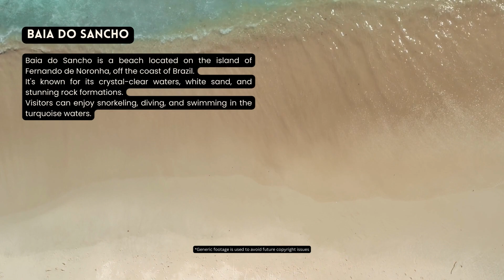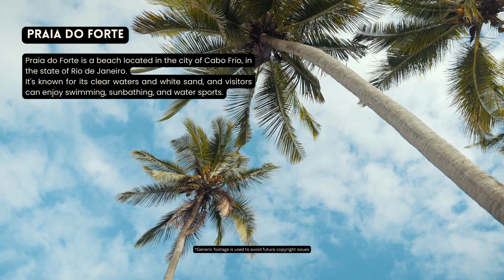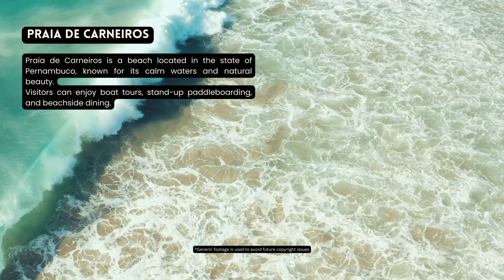[2023] We ranked Brazil's Top 10 beaches: From hidden gems to world-famous shores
10 Best beach in brazil

Baia do Sancho
Baia do Sancho is a beach located on the island of Fernando de Noronha, off the coast of Brazil. It's known for its crystal-clear waters, white sand, and stunning rock formations. Visitors can enjoy snorkeling, diving, and swimming in the turquoise waters.

Praia do Farol
Praia do Farol is a beach located in Arraial do Cabo, in the state of Rio de Janeiro. This beach is only accessible by boat and is known for its calm waters and diverse marine life, making it a popular spot for snorkeling and diving.

Copacabana Beach
Copacabana Beach is one of the most famous beaches in Brazil, located in the heart of Rio de Janeiro. This beach is known for its vibrant atmosphere, with street vendors, live music, and beachside bars. Visitors can enjoy swimming, surfing, and beach volleyball.

Praia do Forte
Praia do Forte is a beach located in the city of Cabo Frio, in the state of Rio de Janeiro. It's known for its clear waters and white sand, and visitors can enjoy swimming, sunbathing, and water sports.

Praia do Gunga
Praia do Gunga is a beach located in the state of Alagoas, known for its turquoise waters, coconut trees, and golden sand. Visitors can enjoy water sports, boat tours, and horseback riding.

Praia da Pipa
Praia da Pipa is a beach located in the state of Rio Grande do Norte, known for its surf culture and lively nightlife. Visitors can enjoy surfing, beach volleyball, and hiking along the cliffs overlooking the ocean.

Praia do Espelho
Praia do Espelho is a beach located in the state of Bahia, known for its clear waters and natural pools formed by the tide. Visitors can enjoy swimming, sunbathing, and beachside dining.

Praia do Rosa
Praia do Rosa is a beach located in the state of Santa Catarina, known for its surfing and whale watching. Visitors can also enjoy hiking along the cliffs and swimming in the natural pools formed by the tide.

Praia de Carneiros
Praia de Carneiros is a beach located in the state of Pernambuco, known for its calm waters and natural beauty. Visitors can enjoy boat tours, stand-up paddleboarding, and beachside dining.

Praia do Madeiro
Praia do Madeiro is a beach located in the state of Rio Grande do Norte, known for its surfing and marine life. Visitors can enjoy surfing, stand-up paddleboarding, and swimming with dolphins.